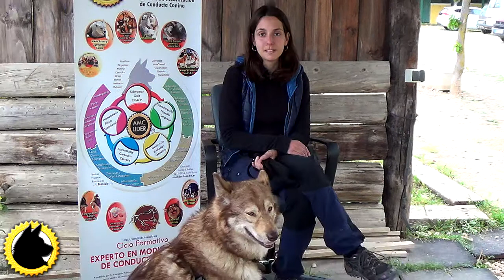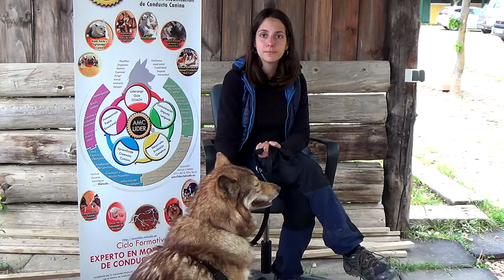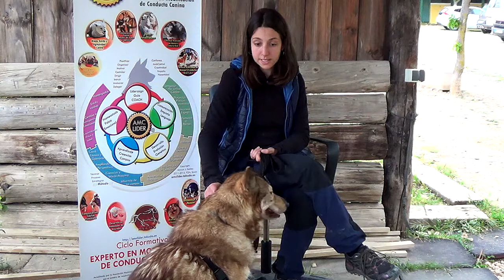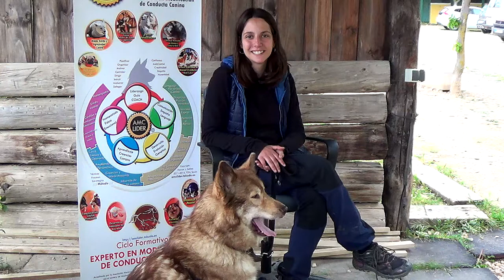Testimonio AMCLIDER 2019 Joana - Edición TARRAGONA